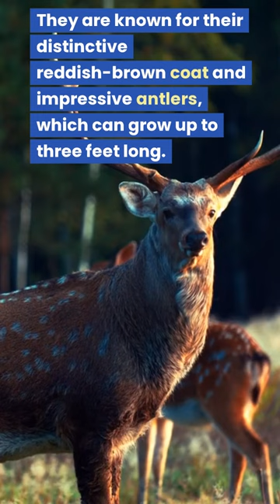Red Deer: You won't believe how fast the fourth largest deer species in the world can run!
Discover the fascinating world of the red deer, the fourth largest deer species in the world. With their distinctive reddish-brown coat and impressive antlers, these majestic creatures can weigh up to 600 pounds and stand over four feet tall at the shoulder. Despite their size, they are incredibly agile and can run up to 40 miles per hour. Join us on a journey to explore the beauty and wonder of these magnificent animals in the wild.

About Our Channel:

Welcome to "Fascinating Facts About Animals," the channel where we explore the incredible world of animals and their amazing abilities, behaviors, and adaptations. From the tiniest insects to the largest mammals, from the scorching deserts to the depths of the ocean, and from the highest mountain peaks to the vast plains, we bring you the most interesting and surprising facts about the animal kingdom.

Whether you're interested in the intelligence of dolphins, the social lives of primates, or the incredible camouflage abilities of chameleons, our channel has something for everyone.

Join us on a journey of discovery as we explore the weird and wonderful world of animals. Our videos are informative, entertaining, and suitable for viewers of all ages. So, whether you're a curious kid or an animal lover of any age, "Fascinating Facts About Animals" is the channel for you.